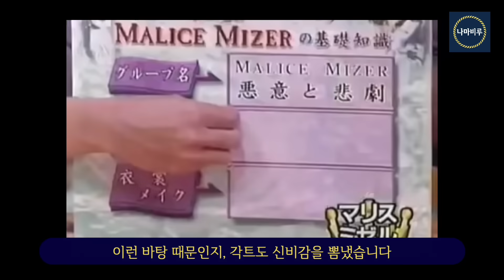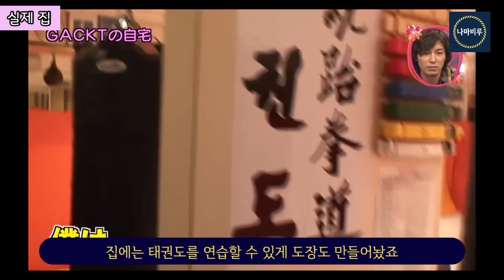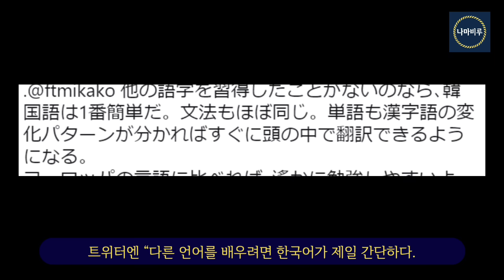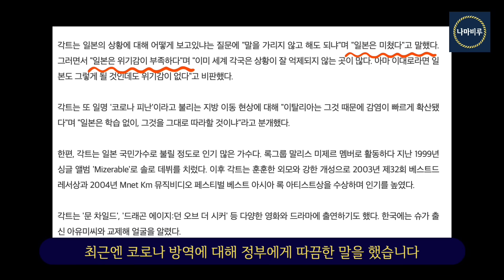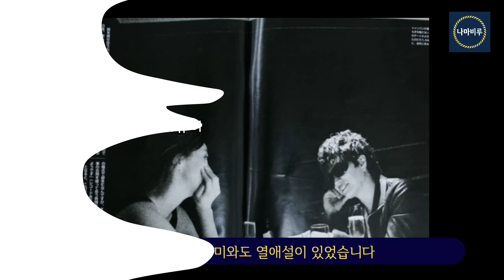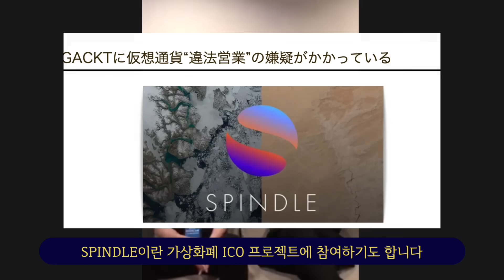데뷔전부터 현재까지 각트의 인생모음, 엄청난 각트 저택 내부, 떼돈 벌고 성공한 각트의 능력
(댓글은 항상 큰힘이 됩니다!!) 오늘은 가쿠토! 가쿠짱! 각트의 인생에 대해 알아봤습니다. 카지노 딜러 시절부터 현재 활동중단 근황까지 알아봤는데요. 어렸을 때 각트의 인기를 보면서 "왜 저렇게 인기가 많지?" 했지만 알면 알수록 저도 모르게 특유의 신비주의에 빠졌었던 기억이 납니다. 찾다보니 각트도 정말 열심히 살았구나 라는걸 새삼느꼈습니다. 한국에 관심도 많아서 한국인 여자친구도 있었고, 한국어도 배우려고 하죠. 태권도 하는 모습이 인상적이기도 합니다. 어떻게 저렇게 돈을 많이 벌었는지 각트 집에는 폭포도 있고,드레스룸도 엄청 큰걸로 유명하죠. 지금은 말레이시아에 새로운 거주 공간을 만들었다는 근황이네요. 활동중단 후 인스타그램도 비공개로 돌렸지만 팔로신청하면 받아줍니다.ㅋㅋㅋㅋ

여러분 남은 주말 잘 보내시고 모두 한주간 화이팅해요!!